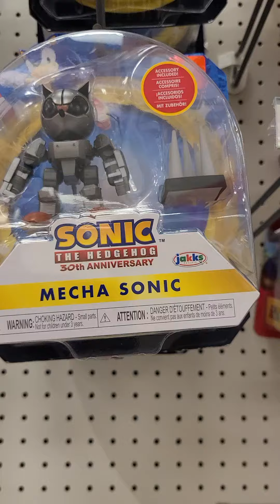Neca toy hunt at target-pacific view mall👻👻👻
trying to find toy figures